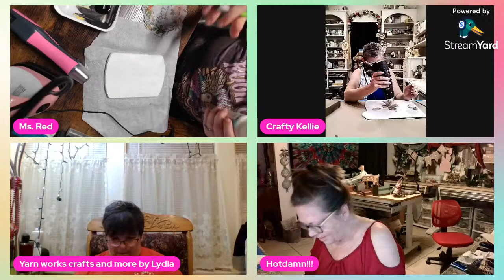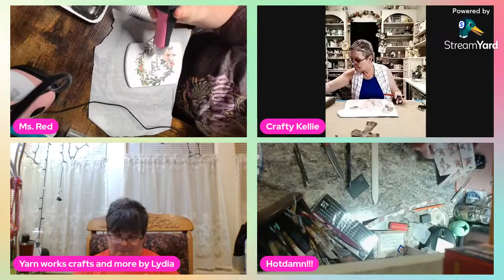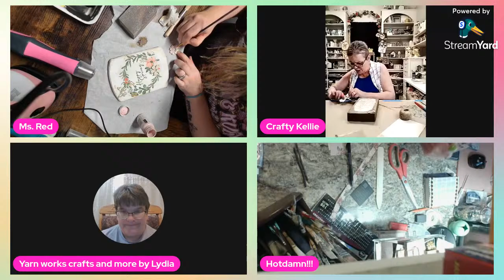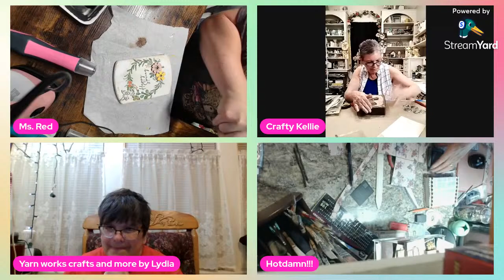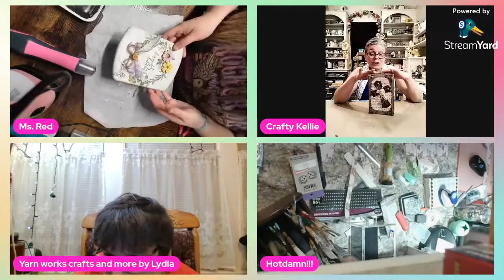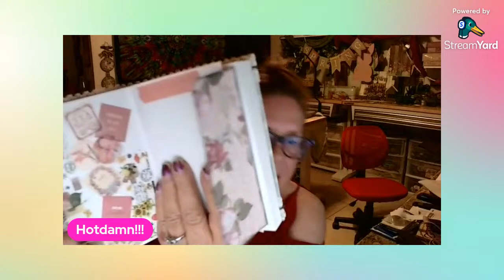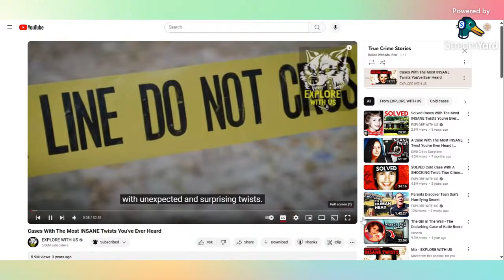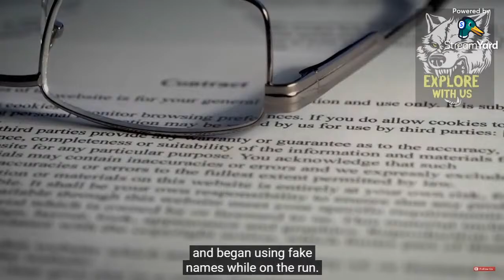Ladies Night: True Crime and Crafting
Craft up some investigating skills: True Crime Stories

Have fun with the ease of using Stream Yard!